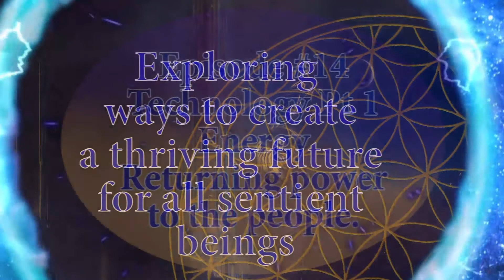in-Spiral Outloud, #14 Technology & Energy: Drawbacks with Solar Power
Welcome to in-Spiral Outloud, where we explore ways to help create a thriving future for all sentience. In this series we look at how varies elements of society currently stand, how they are controlled and manipulated, how they could be managed and created better, what we can do practically to improve things, and what we can dream in.
CONNECT
14 TECHNOLOGY & ENERGY
This is part of a series of mini chats with Mars about Technology & Energy - How the power situation is currently - How it is manipulated - How it could be done better - What we can do to improve things now - What can we dream in with unlimited power?
What are the shortfalls of technology currently and why are we using energy systems that are detrimental to people, plants and planet?
What are some great alternatives that we could employ, and have some of them been used before in ancient times?

Stock images and video thanks to Pixabay, Videvo and Pxfuel.

PEOPLE MENTIONED IN THIS SERIES
Dr Deitrich Klinghardt - Doctor, Educator
Jordan Pederson - Psychologist, Prof. Psychology, Author
Prof. John Serl - Inventor
Susan Manewich - President of New Energy Movement, researcher, author